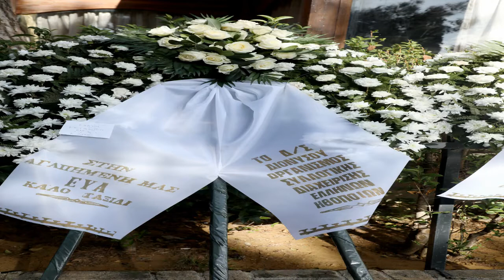Εύα Κοταμανίδου: Θλίψη στην κηδεία της ηθοποιού (pics)